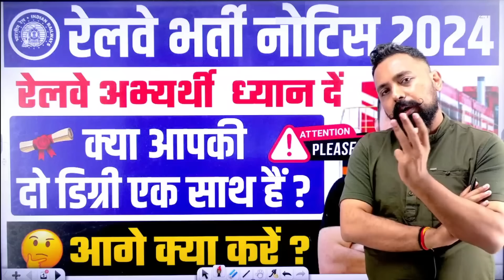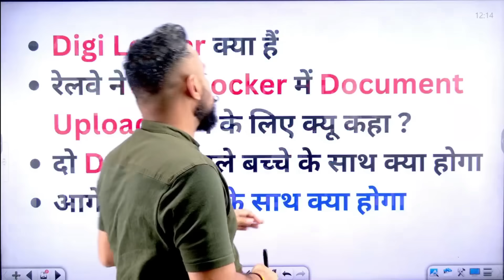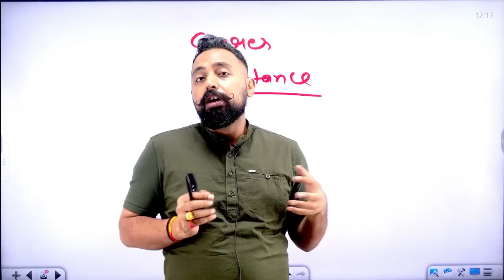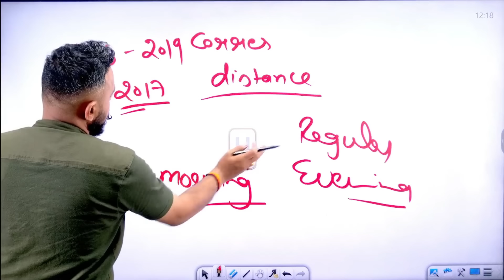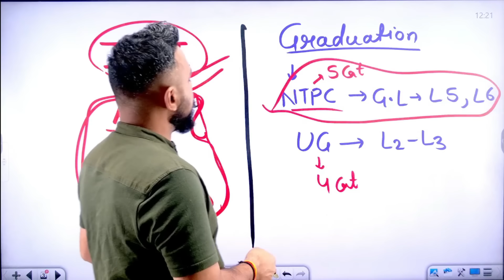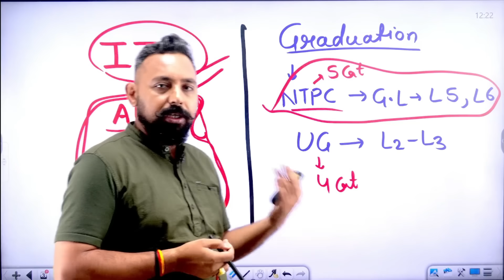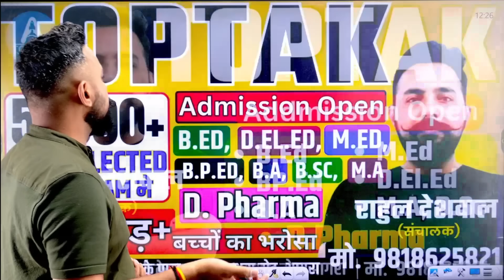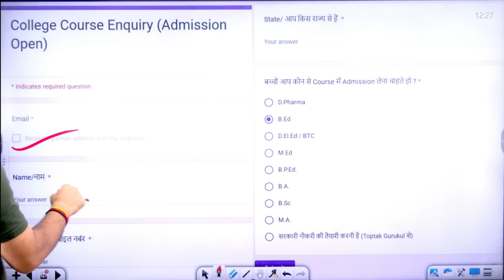दो डिग्री एक साथ , क्या करें ? Form Fill up से पहले ये Video जरूर देख ले | toptak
✅✤ UP Police Constable 2024 ( सिपाही बैच ) 1 Year Validity New

✅✤ SSC Toptak :-

✅✤ Playlist Link:- Maths by Rahul Deshwal